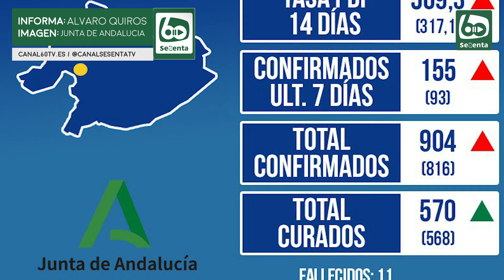La incidencia del COVID-19 supera ya los 500 PDI